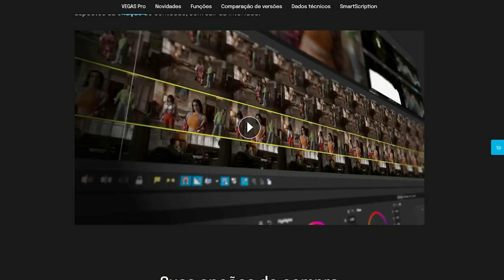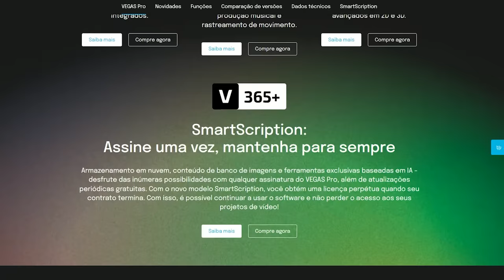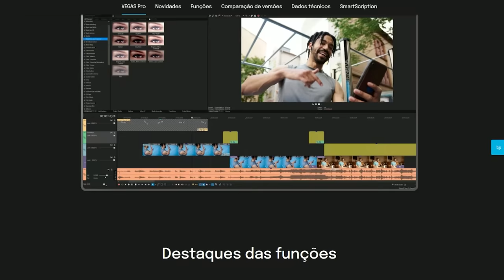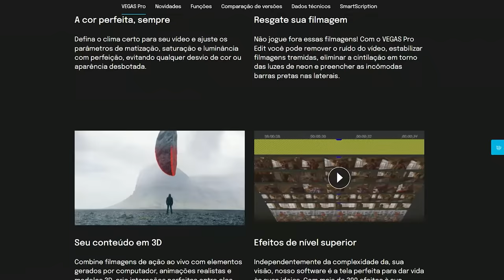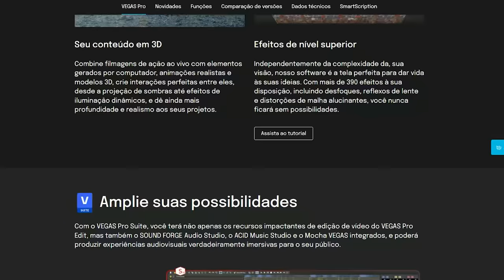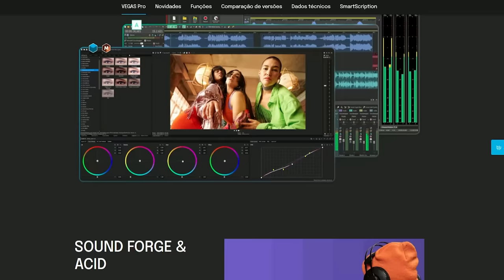Como Baixar e Instalar o Sony Vegas Pro 2024 gratis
Baixe gratuitamente o Sony Vegas Pro 2024 e desfrute de todas as incríveis ferramentas de edição de vídeo que este software profissional oferece. Com recursos avançados e uma interface intuitiva, o Sony Vegas Pro é a escolha perfeita para criadores de conteúdo e profissionais da área audiovisual. Aproveite ao máximo suas produções de vídeo com o Sony Vegas Pro 2024! Baixe agora e comece a criar vídeos incríveis.